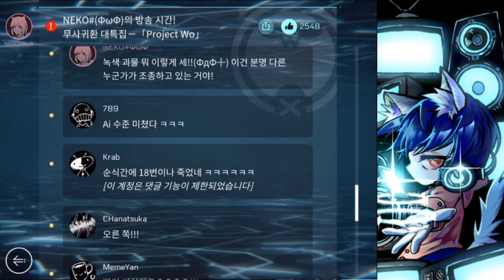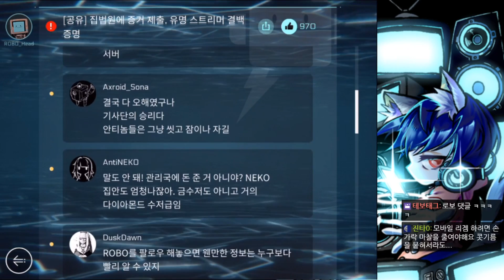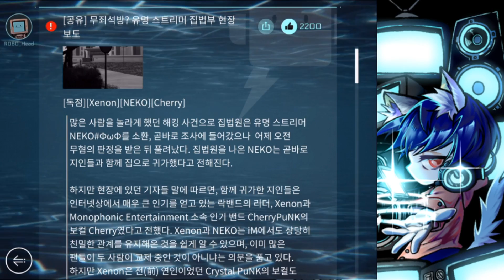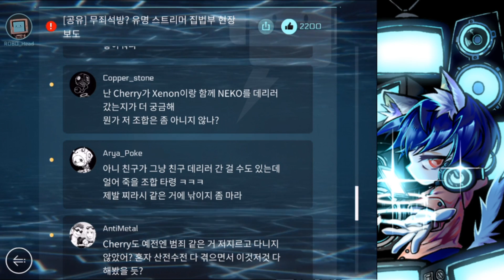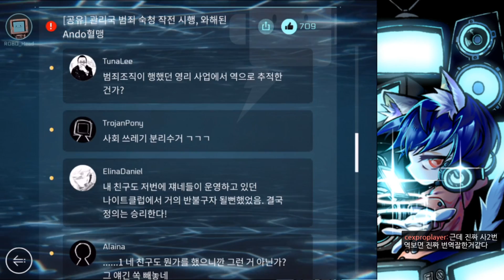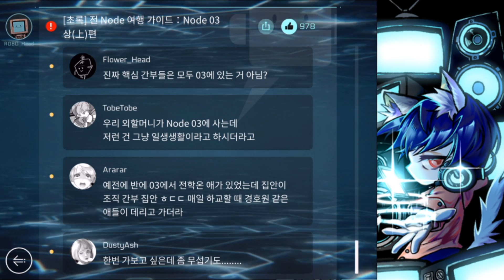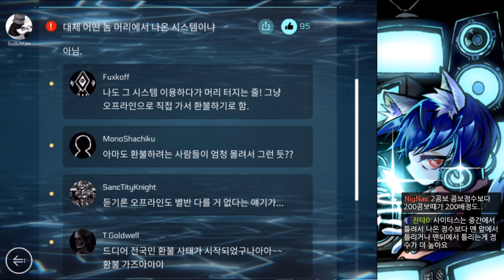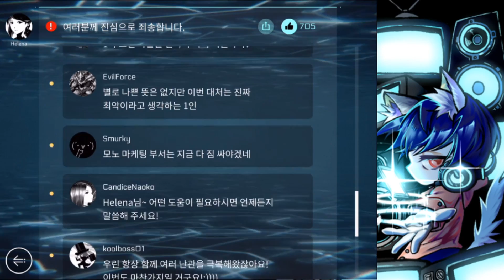사이터스2 스토리를 향해 쭉쭉!(part2) 18.10.25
매일 저녁 7시 생방송!